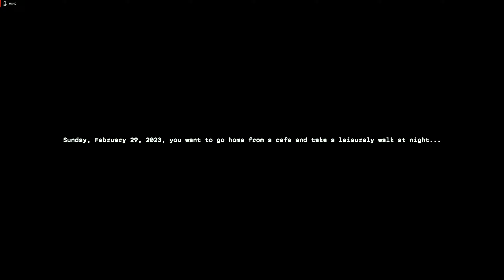HARUSKAH KU JAWAB TELPON INI !! | Unknow Phone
Hallo Youtube, Salam |X|
Seperti Biasa, Video Kali Ini Aku Berada Di Games

Btw Untuk Kalian Yang Baru Saja Bergabung Di Channel Ini
Walau Kecil Tapi Sangan Membantu Dan Memberiku Semangat Mengedit Dan Juga Mengupload Video" Pertualanganku Setiap Harinya.

Sekali Lagi Terima Kasih Untuk Support Nya
I Love You All, I Hope You Enjoy My Video